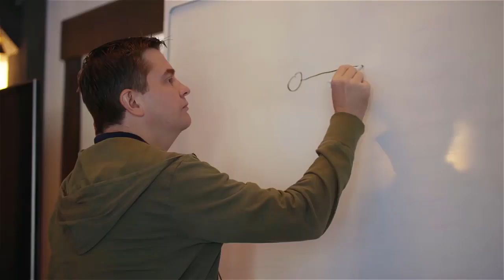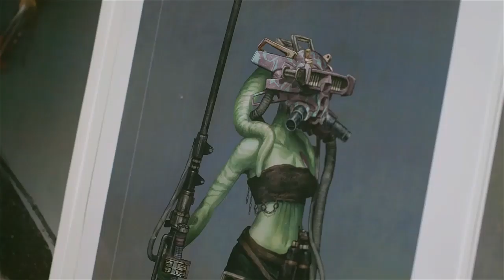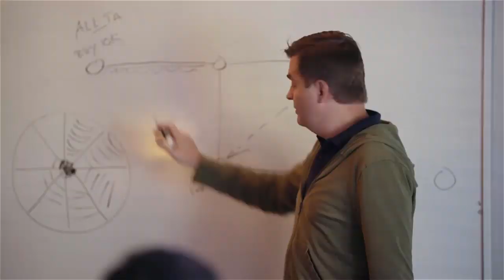The High Republic - НОВИНИ и МНЕНИЕ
Преди няколко часа получихме дългоочакваната новина за следващия огромен проект за сагата - The High Republic. В това видео ще ви кажа мнението ми за това.

[Музика]
Christian Nanzell - Always Raining

[Музиката в края на видеото]
Binary Sunset [DJ AG DEEP HOUSE REMIX] by DJ AG